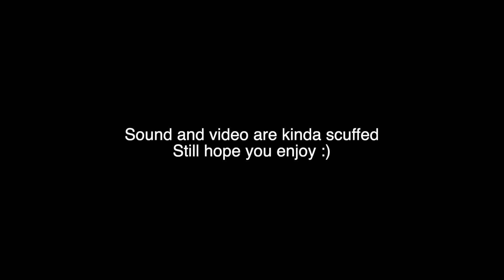I BUILT A LAKE HOUSE IN MINECRAFT!!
Twitch.tv/wheresmywaffless_